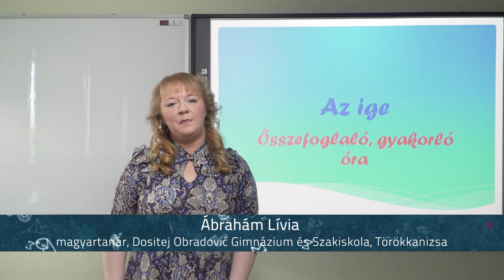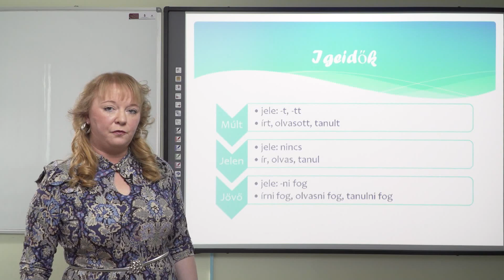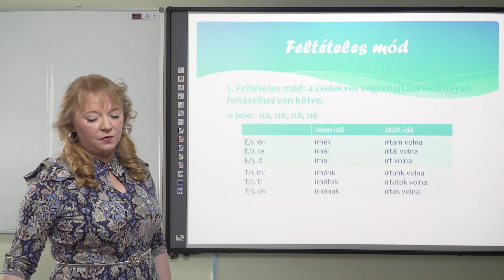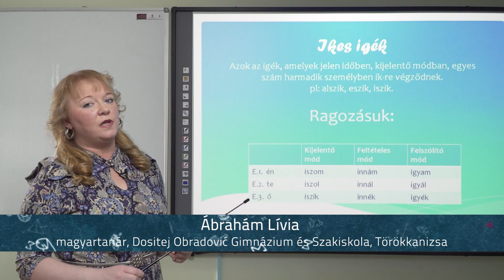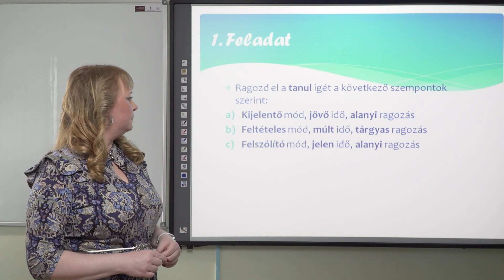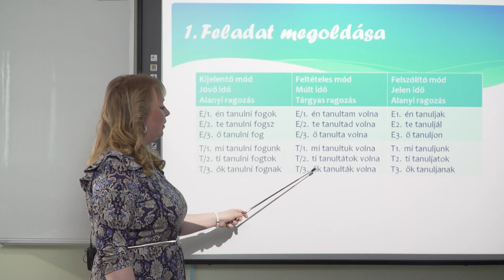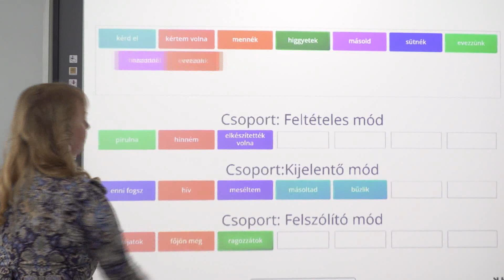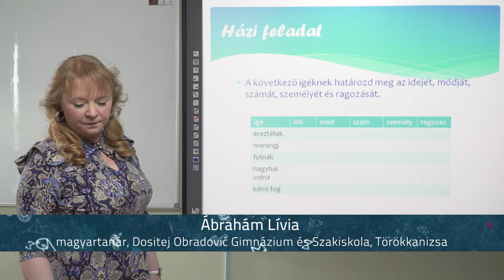Az ige ismétlése, gyakorló feladatok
Tanár: Ábrahám Lívia